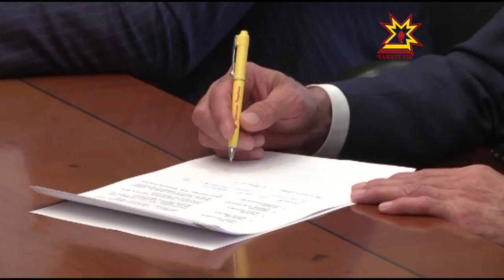Партасовăпа тата Болотинпа иртнĕ протокол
Республика пуçлăхĕ Михаил Игнатьев «Трактор завочĕсем» Концерн пуçлăхĕпе Михаил Болотинпа тĕл пулчĕ, йывăр машина тăвакан предприятисем  мĕнле йывăрлăхсемпе тĕл пулнине тата вĕсен малашлăхне сÿтсе яврĕç. Калаçăва  Михаил Резников вице-премьерпа, экономика аталанăвĕн министрĕ Владимир Аврелькин та хутшăнчĕç.